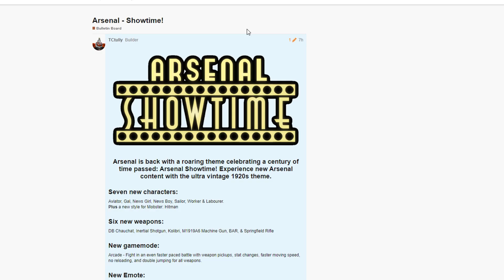Roblox Arsenal HIGHLIGHTS (GAz0K) #02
ยิงไม่โดนเรียก HIGHLIGHTS ได้มั้ยนะ

💲 [ร้านRobuxว่างนะ 555555]
💲 SkyZ SHOP บริการฟาร์มเวล/หาของ/หาดาบ Blox Fruits